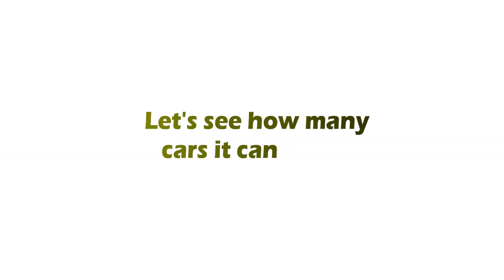Spintires Mudrunner Shipping Trucks with Boat | The Ferry Mod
Let's Transport some vehicles with the ferry. Now we can cross rivers, etc with this boat.